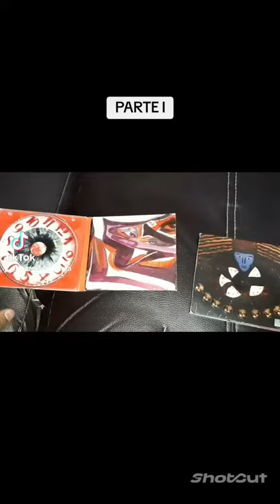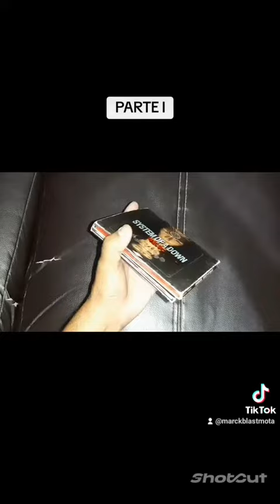SYSTEM OF A DOWN - Mesmerize / Hipnotize (Curiosidades PARTE I)